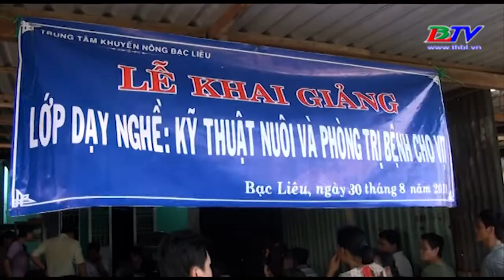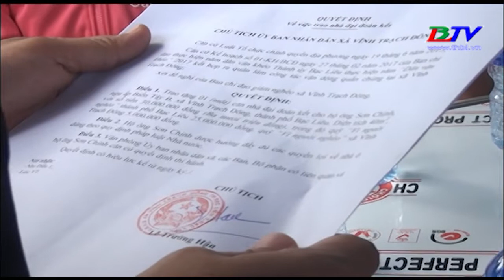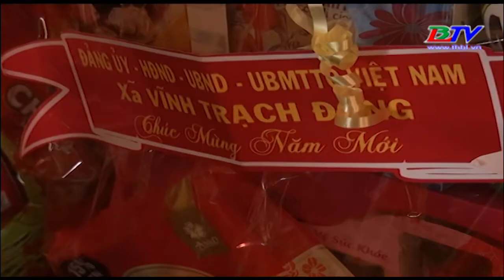Hỗ trợ xã Vĩnh Trạch Đông xóa đói giảm nghèo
Năm 2018, xã Vĩnh Trạch Đông tiếp tục được ban chỉ đạo giảm nghèo thành phố Bạc Liêu chọn làm điểm chỉ đạo về thực hiện công tác giảm nghèo. Với sự tiếp sức của các cơ quan, chi bộ, doanh nghiệp cùng sự vượt khó của người nghèo tỉ lệ hộ nghèo đã được giảm.